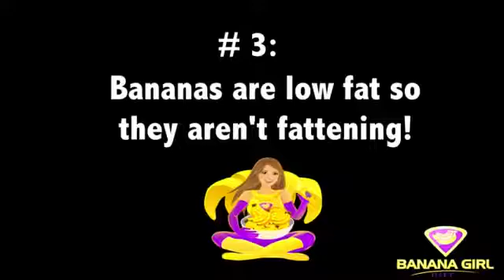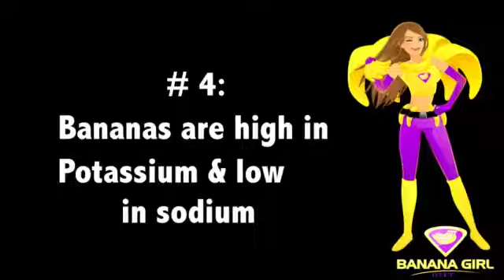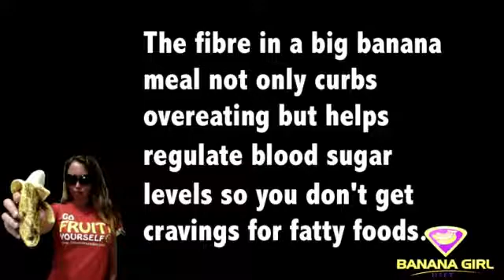BANANAS = Ultimate Fat Burner Food!